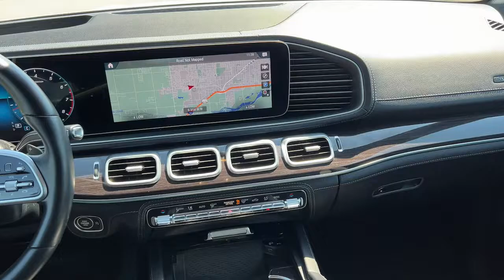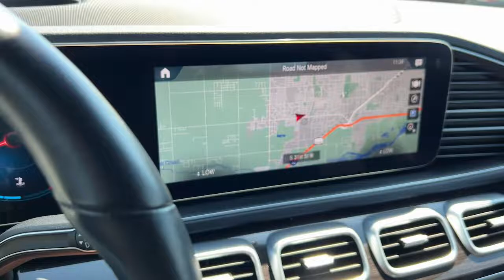2020 Mercedes-Benz GLE 350 For Sale Billings, Bozeman, Missoula, Great Falls, Montana (near me)